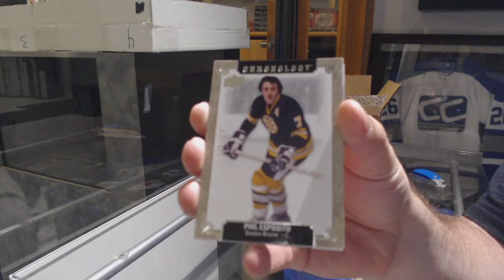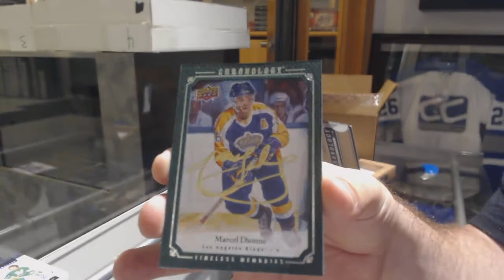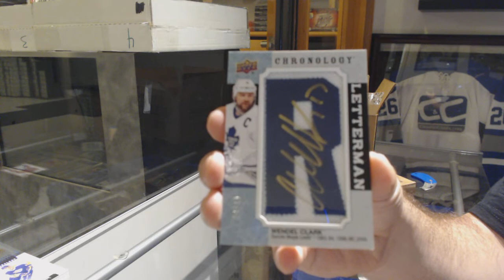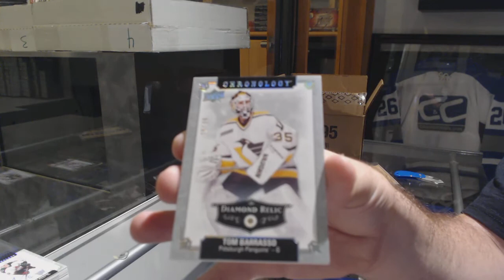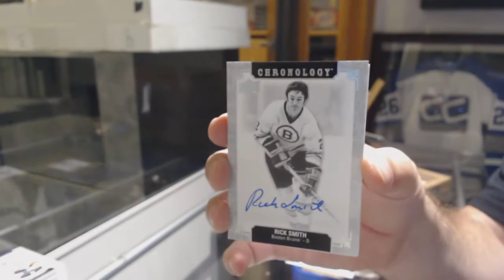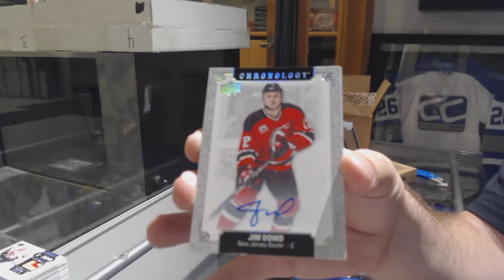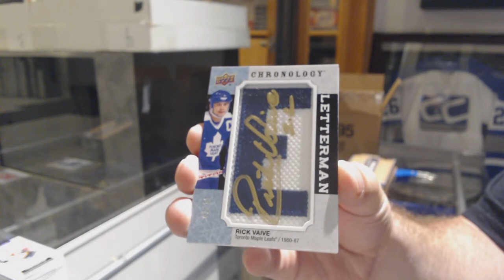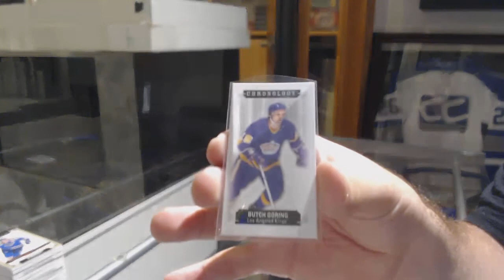18-19 Upper Deck Chronology Hockey 5 Box Case Break - C&C GB #10,141